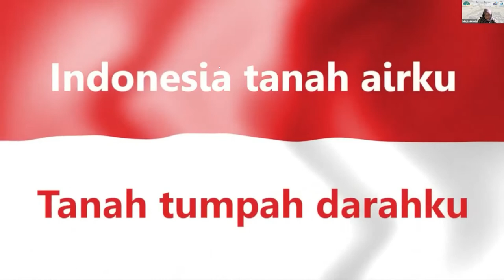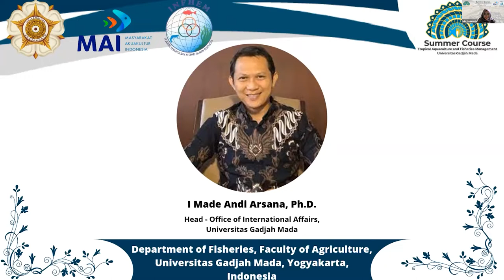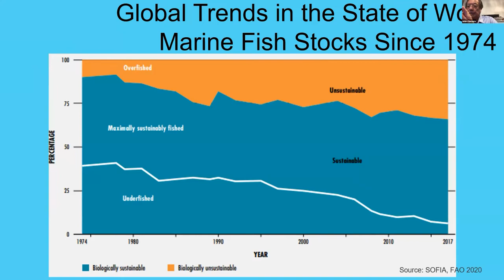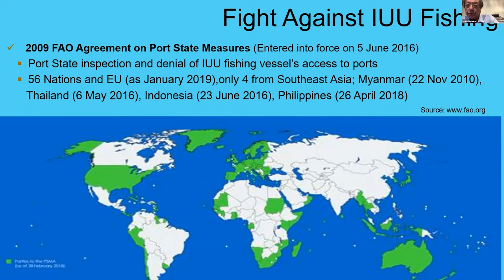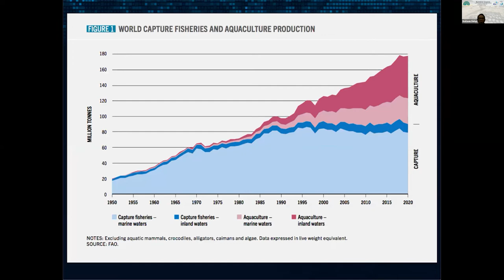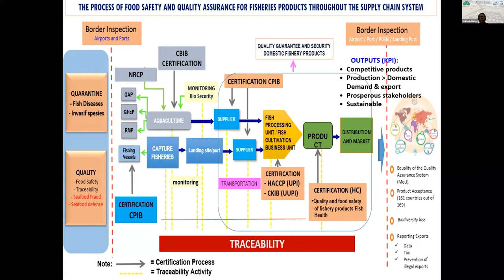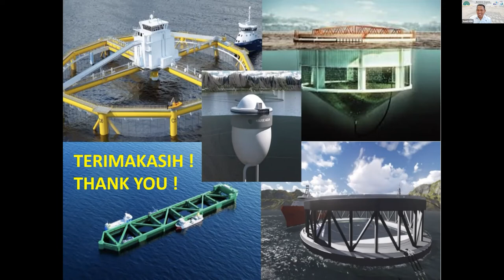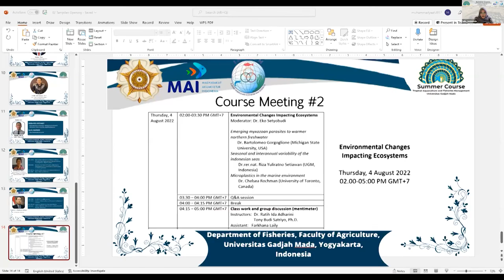SC-TAFM 2022 - Opening Course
Virtual Summer Course on Tropical Aquaculture and Fisheries Management Under Global Environmental Changes 2022

This course was held on 3 August 2022. In this session, we have two keynotes speakers:
1.  Mr. Nomura Ichiro, Special Advisor to the Minister of Agriculture, Forestry and Fisheries for International Affairs of the Japanese Government
"Global Trend on Environment and Fisheries: Policy and Economic Perspectives"
2. Prof. Dr. Ir. Rokhmin Dahuri, IPB University, Indonesia
"Sustainable aquaculture management as the coping strategies to climate changes"

Please enjoy the course.